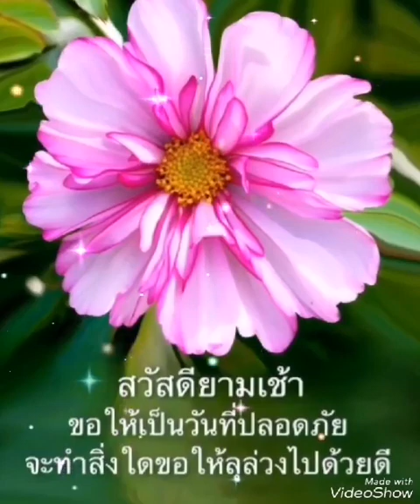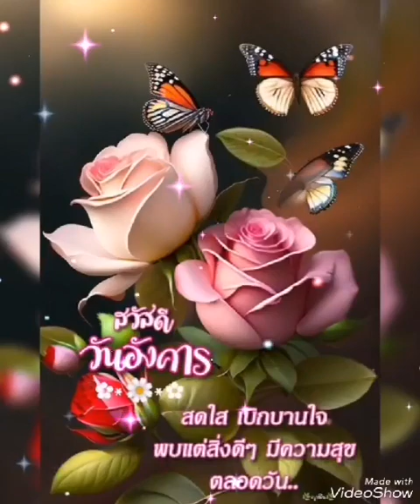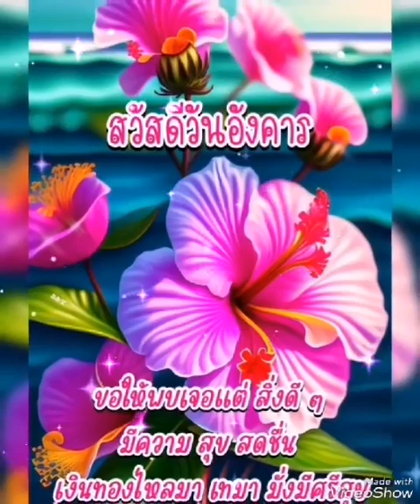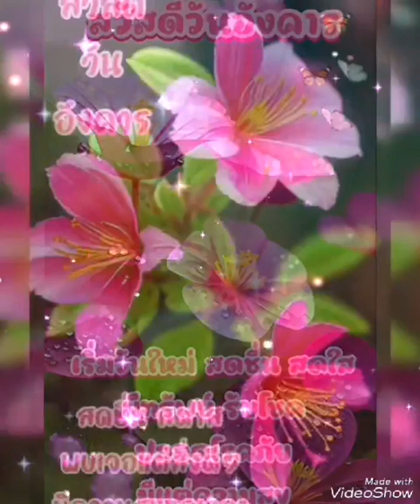💛🌻แลหวันในวันเหงาใจ🌻💛เจี๊ยบ​ เบญจพร 💛🌻